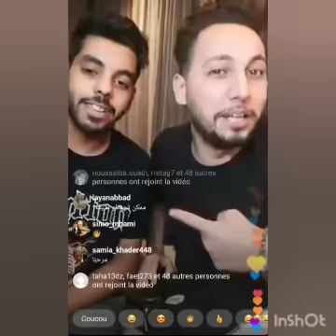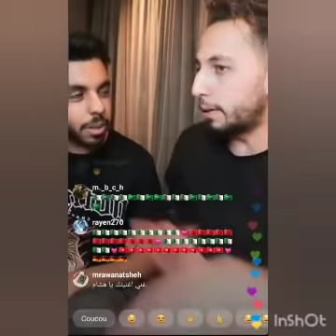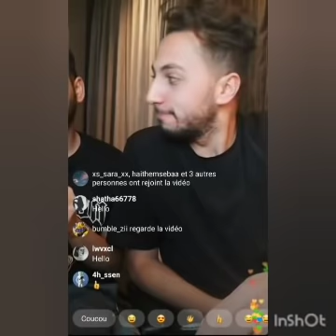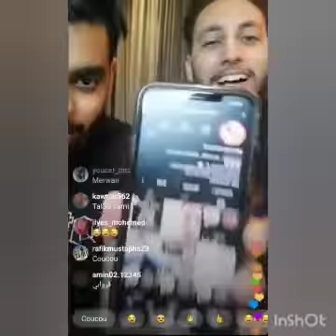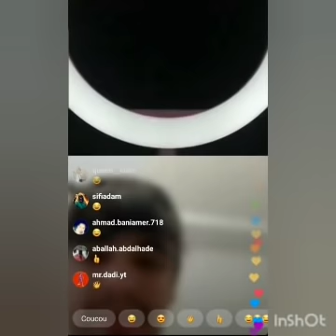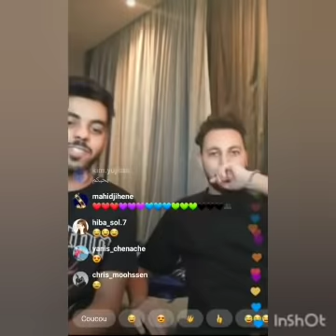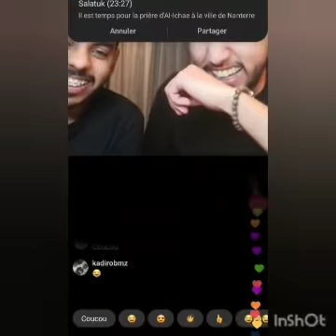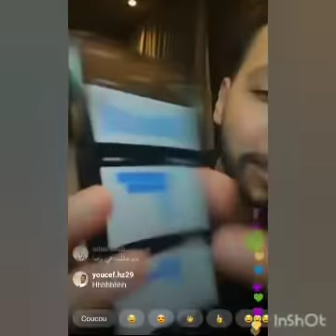Live HICHEM DN STANLEY لايف ستانلي و هشام دوناف توديع فريد سديم